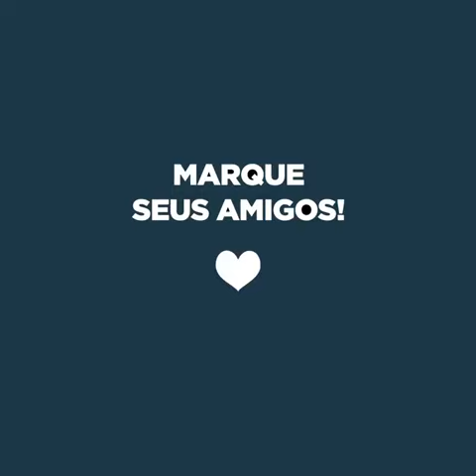A técnica do copo d'agua